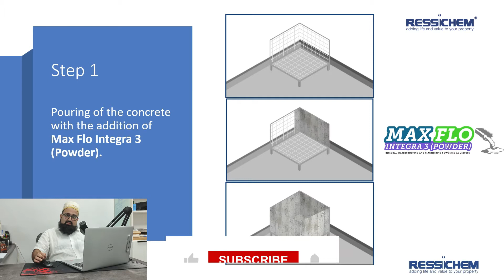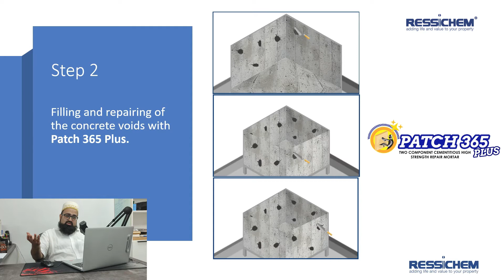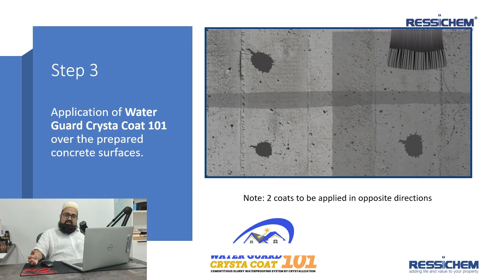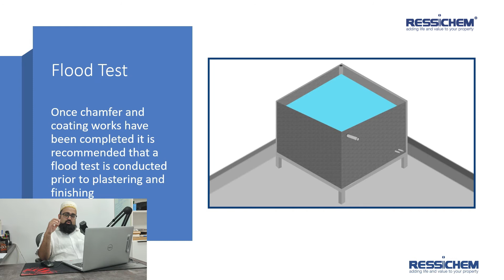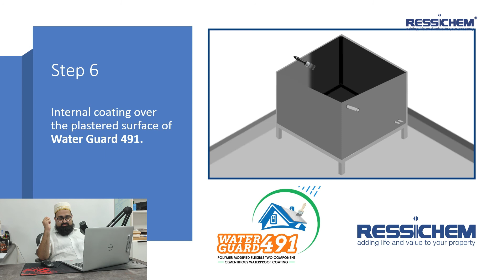Proposed System for the Waterproofing of Residential Overhead Tanks | Ressichem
This video discusses the system for the waterproofing of Residential Overhead Tanks which is genuinely proposed by Ressichem. When planning for the overhead tank, it is important to make sure that the water pipe sleeves are carefully planned within the formwork to have proper water inlet and outlet points. If there is breaking or hacking of the concrete after the overhead tank has been cast, it becomes difficult to stop the water leakage from pipe inlets and outlets. In this video, we will also highlight various products that can be applied in the given sequence to experience the best waterproofing system for Residential Overhead Tanks.

Video Chapters 🎞️:
00:00 Introduction
00:10 Waterproofing system for residential overhead tanks
00:35 Step 1 Application of Max Flo Integra 3 (Powder)
01:08 Step 2 Filling and repairing with Patch 365 Plus
01:49 Step 3 Application of Water Guard Crysta Coat 101
02:18 Step 4 Making and coating of Chamfer
02:47 Conducting Flood Test
03:11 Step 5 Plaster using Ressi SBR 5850 and Silmix
03:43 Step 6 Internal coating with Water Guard 491
04:38 Conclusion
04:52 Contact us

Water Proofing system for Residential Concrete Overhead Tanks 👇:

Step1: Pouring of the concrete and form work.
Step 2: Filling and repairing the concrete voids.
Step 3: Application of Water Guard Crysta Coat 101 over the prepared concrete surfaces.
Step 4: Making of internal chamfers.
Step 5: Internal and External Plastering
Step 6: Internal coating of water Guard 491

Note: Once the chamfers work has been completed and coating of Water Guard Crysta Coat 101 has been done both internally and externally over all the concrete surfaces, it is recommended to have a flood test for 72 hours of the overhead tank (Filling up the tank with water) to check if there are any leakages in the tank, the points with leakage should be rectified prior to plastering. It is essential that all pipe inlets and outlets should be checked thoroughly for any water leakage at this time.